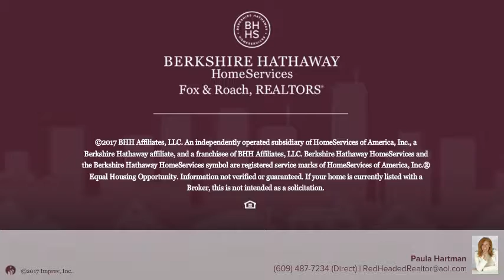121 S Vermont Ave Atlantic City, NJ 08401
Paula Hartman - Margate
 0/0 baths